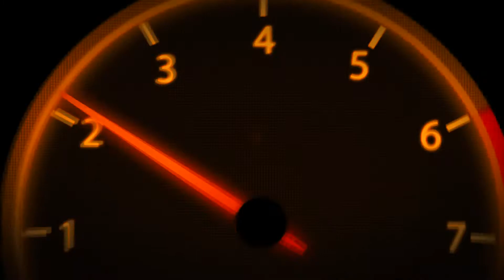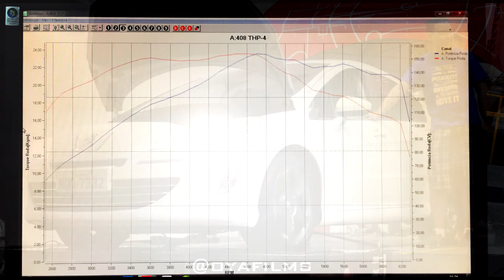25# Episodio Rank Sada 408 THP BY PIXEL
Rank Sada Auto Center!

Tem um carro legal e quer entrar no rank? Entre em contato conosco pelo instagram ou pelo facebook da Sada Auto Center!

Endereço da Sada Auto Center:

Alameda Cosme Ferreira, 816 - Coroado
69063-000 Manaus